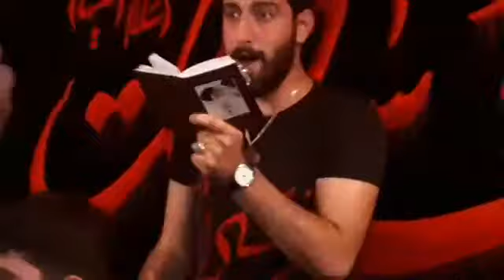شور طوفاني كربلائي علي يعقوبي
عزاء شور .. ياحسين